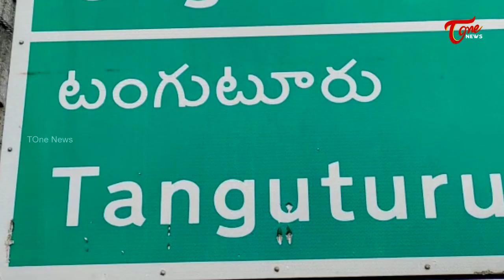న్యూజిలాండ్ యూత్ ఎంపీగా తెలుగమ్మాయి | Telugu girl nominated as Newzealand MP | TOne News